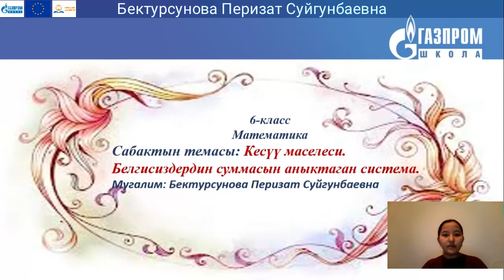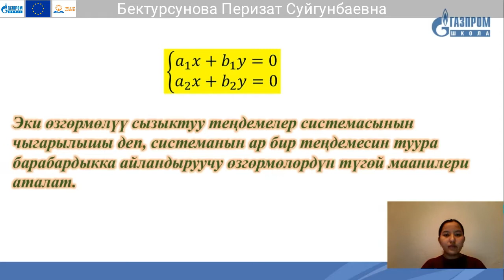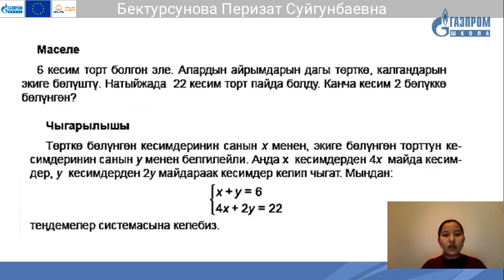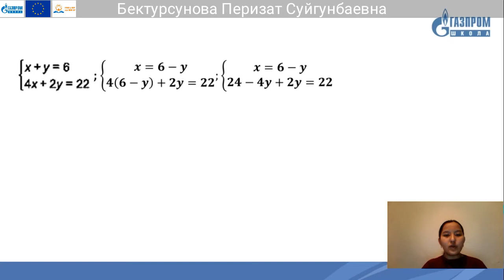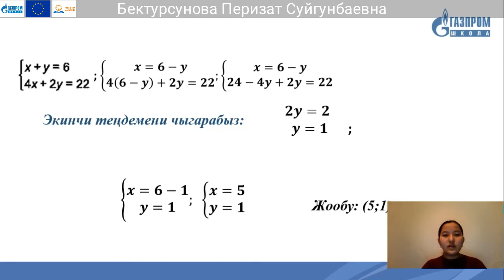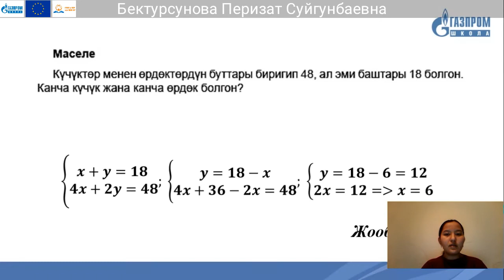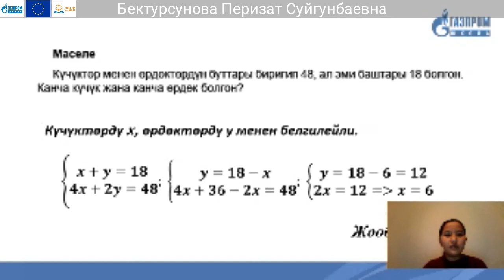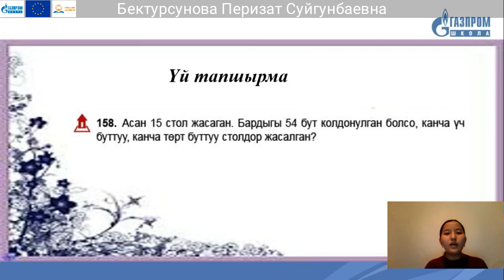6 класс, Математика, Бектурсунова Перизат Суйгунбаевна.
Тема: Кесүү маселеси. Белгисиздердин суммасын аныктаган система.